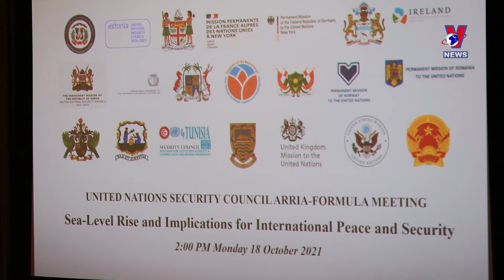Sea level rise – challenge to int’l peace, security: ambassador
Vietnam shares difficulties facing small island developing states, coastal countries and those located below the sea level that are grappling with adverse impacts of the phenomenon.